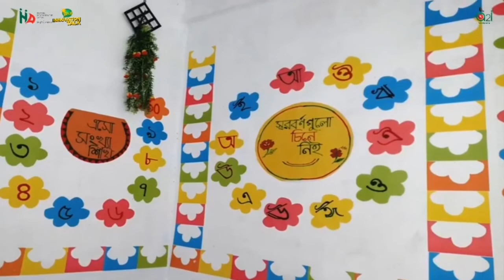পঠন দক্ষতার উন্নয়ন বিষয়ক ইনোভেশন টক শো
উক্ত ইনোভেশন টক শোতে প্রধান শিক্ষক মাসুমা বকুল ম্যাডাম উনার বিদ্যালেয় যেভাবে পঠন দক্ষতার উন্নয়নের লক্ষ্যে চর্চা করেন এবং ওয়ান ডে ওয়ান ওর্যাড বাস্তবায়ন করেন সেগুলোর ইনোভেটিভ আইডিয়া গুলো তুলে ধরেন।